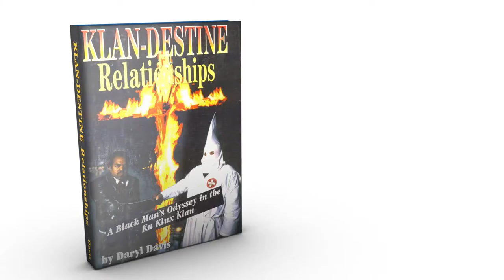Leadership: A Conversation with Daryl Davis and Sam Shriver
Dr. Sam Shriver of The Center for Leadership Studies interviews musician and race relations activist Daryl Davis. During this interview, Davis discusses how his international upbringing and return to the U.S. at the height of civil rights tensions shaped his passion for confronting racism by engaging in a dialogue with members of supremacist and extremist groups.